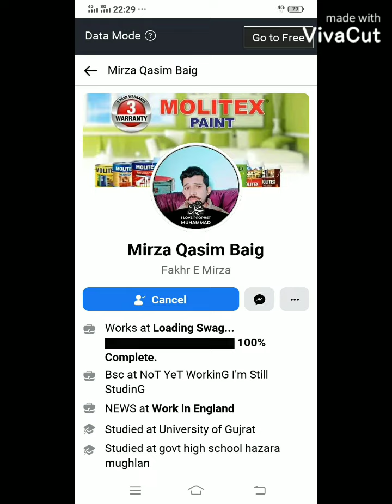December 19, 2020